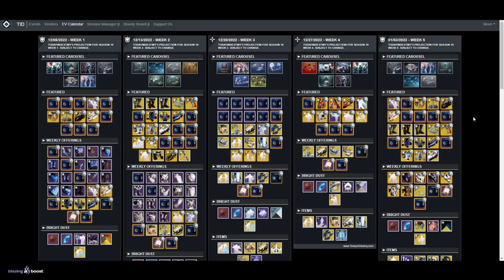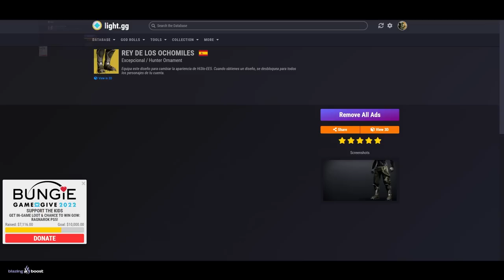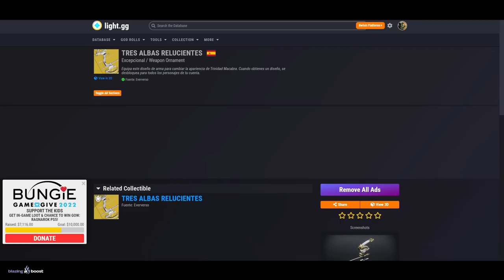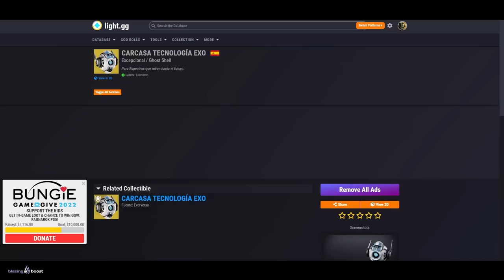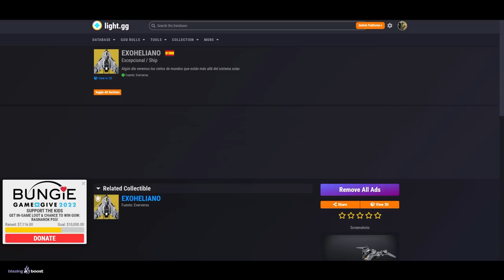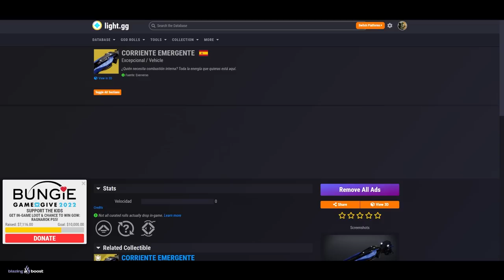CONSÍGUELO GRATIS! GUÍA y CALENDARIO DE EVERVERSO! - Temporada de los Serafines | Destiny 2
✅Requisitos:
1️⃣Seguirme en Twitter @TheWildGamer95
2️⃣RT🔁y Like💖

0:00 Intro
0:42 Temporada de los Serafines - GUÍA de EVERVERSO S19
4:06 Temporada de los Serafines - CALENDARIO de EVERVERSO S19
6:41 Temporada de los Serafines - NUEVOS ITEMS de EVERVERSO S19
11:00 Outro

► ¡Sígueme!
• Accesorios Gaming 10% dto. Código wildgamer

💠MI PC:
• CPU: AMD Ryzen 7 5800X 3.8 GHz 8-Core Processor
• GPU/ Gráfica: Gigabyte GeForce RTX 3060 12 GB
• PLACA BASE: Asus ROG STRIX B550-F GAMING (WI-FI) ATX AM4
• CPU Cooler: Corsair H100i RGB PLATINUM 75 CFM
• Memoria RAM: Corsair Vengeance RGB Pro 32 GB DDR4-3200 CL16
• ALMACENAMIENTO: Samsung 970 Evo Plus 1 TB M.2-2280 NVME
• TORRE: Corsair iCUE 465X RGB ATX
• FUENTE: Corsair 850 W